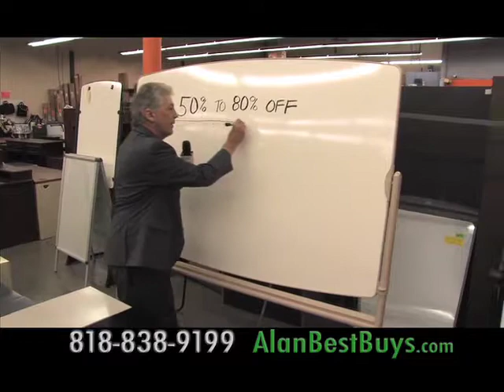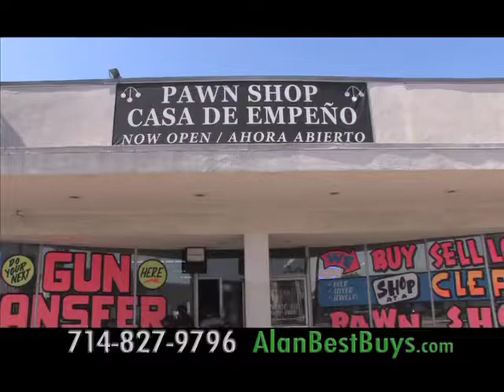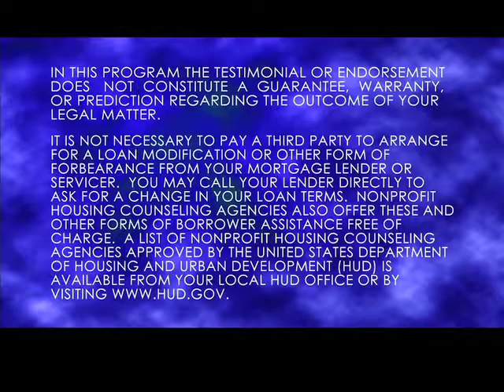Alan Mendelson and the Best Buys TV Show